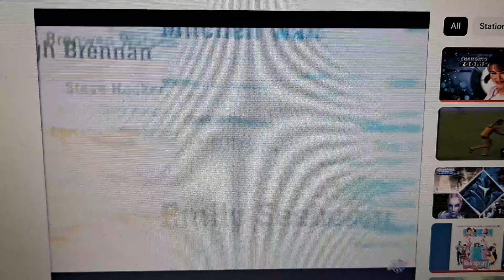Commonwealth Bank 2012 Ad